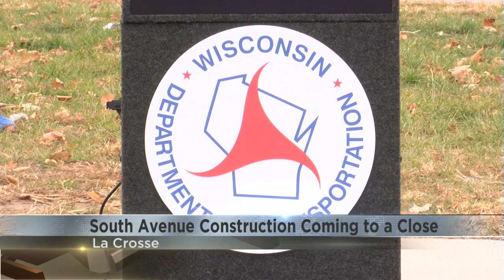South Avenue construction comes to a close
After a year of navigating through detours and enduring delays, residents and commuters in La Crosse can finally breathe a sigh of relief as the year-long road construction project on South Avenue has come to a successful conclusion.